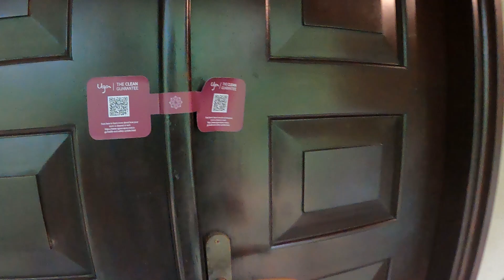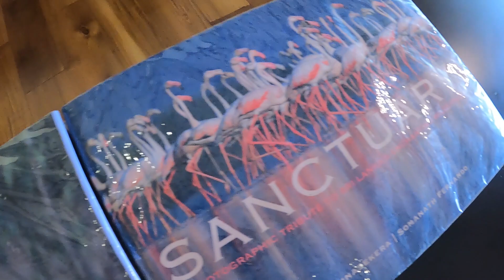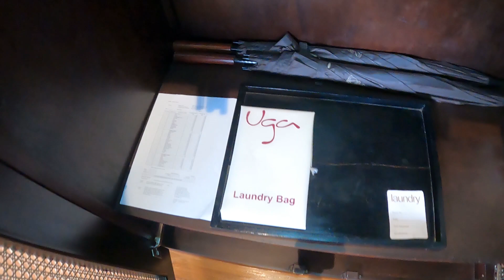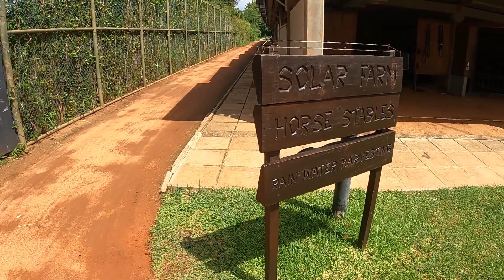Uga Ulagalla By Uga Escapes - Anuradhapura | Travel on Wheels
Uga Ulagalla By Uga Escapes, Thirappane, Anuradhapura, Sri Lanka

Kottawa - Kadawatha - Kurunagala - Dambulla (201 km, 4 hour drive from colombo)